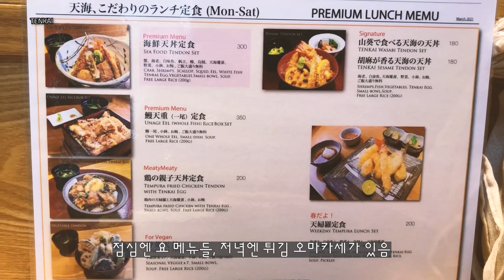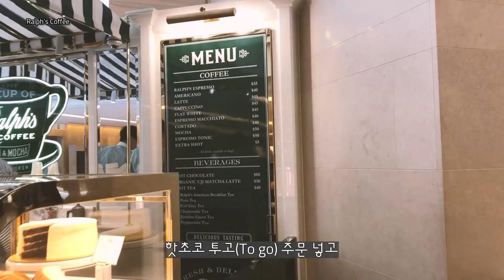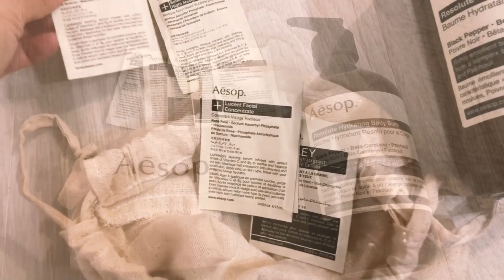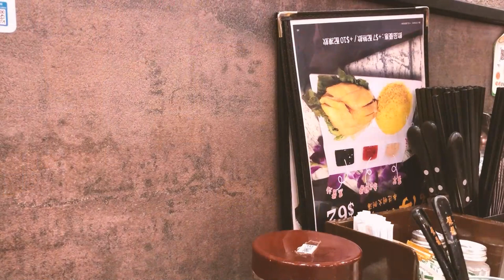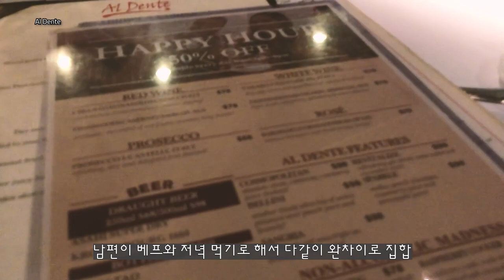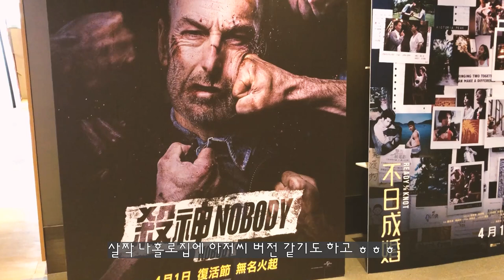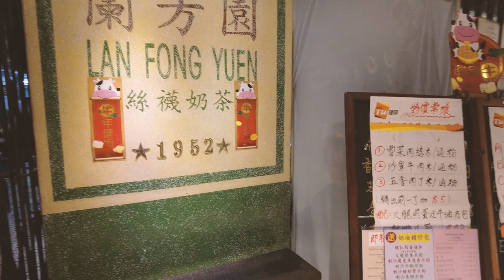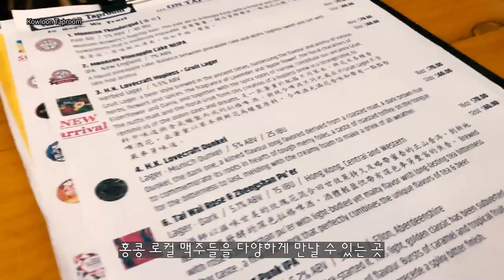[Eng] 홍콩 브이로그 I 홍콩 직장인 란퐁유엔 밀크티, 프렌치 토스트, 장국영 그리며 극장서 영화(노바디)보고, 먹고 마시며 페라가모 구두 세일템, 센트럴 사랑 HK vlog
Lan Fong Yuen, Leslie Cheung, Movie, Nobody, Ferragamo shoes, Vara pumps, Lovely Central, Hong Kong

AO Hong Kong Vlog EP 027

좋은 주말 입니다. 다들 잘 보내셨는지요?

또 먹고 마시는 일상이지만, 규제가 좀 풀려서 정말 오랜만에 극장 나들이도 했답니다. 노바디(Nobody)재밌게 봤습니다. 하하

4월1일은 홍콩이 사랑하는 장국영 기일이라 그날은 홍콩 전역에서 그를 그리는 하루 이기도 했습니다. 아직까지 많은 사람들의 사랑을 받는 걸 보면 정말 영원한 "스타" 인듯 합니다.

이스터 휴일이 끝나 일상으로 돌아온 지금은 다시금 바쁘게 보내고 있는데, 모두 모두 행복하게 보내시고 곧 또 만나요!

늘 함께해 주셔서 감사합니다.

Music
Music by Austin Ryan & J.V. - Paper Thin Music by Naomi - Tidal Wave